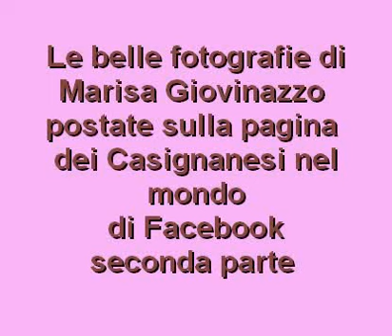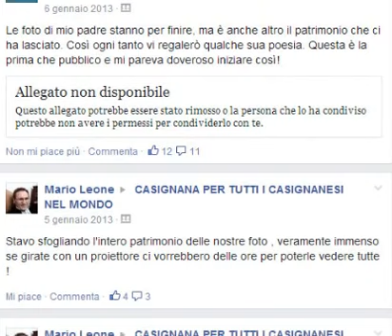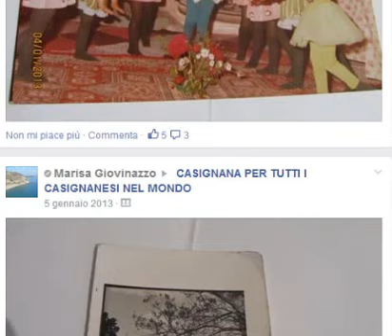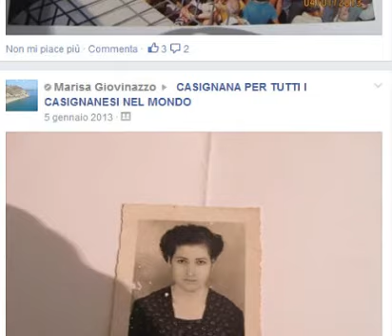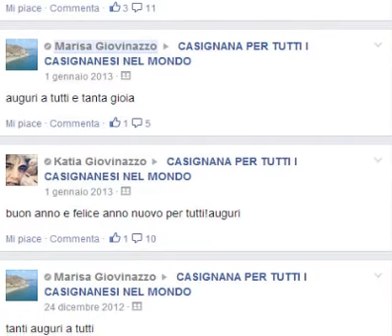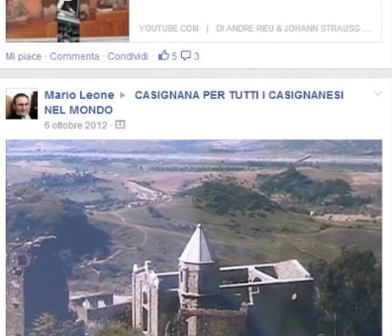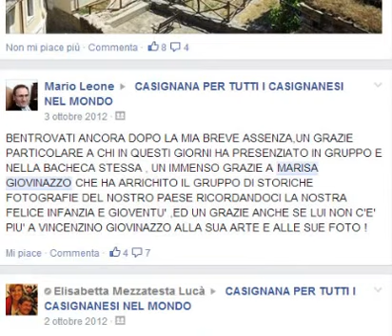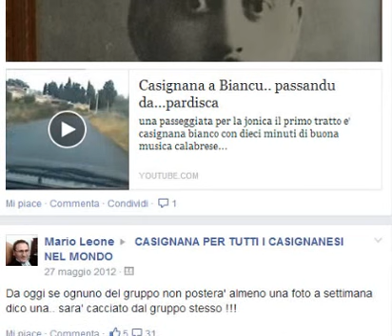Le fotografie di Marisa su facebook seconda parte